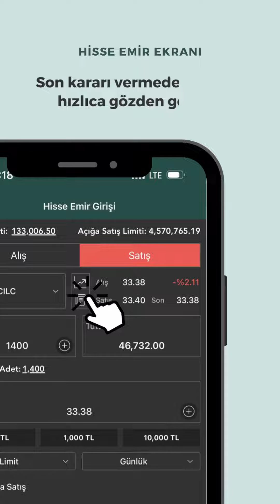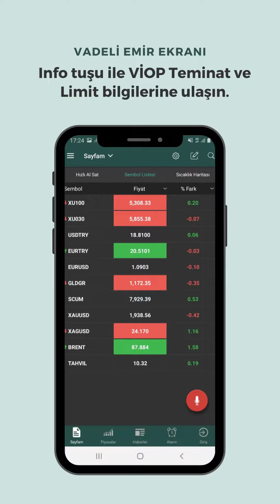Aktif Trader Mobil Hisse Emir Ekranı